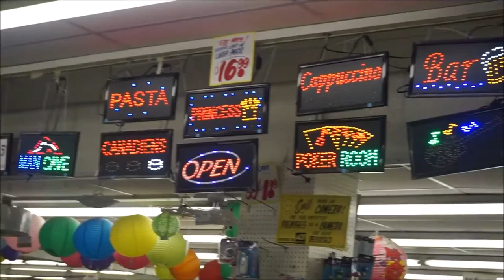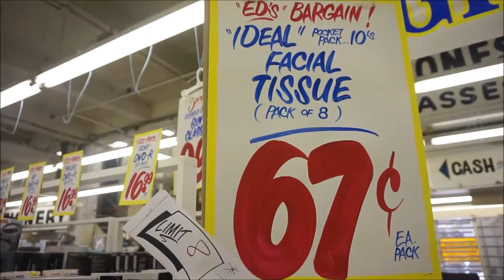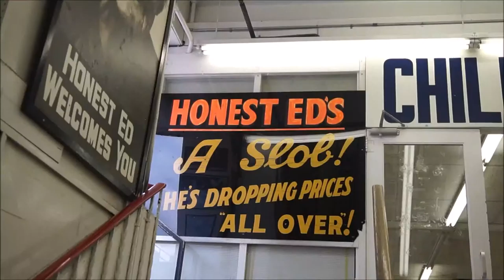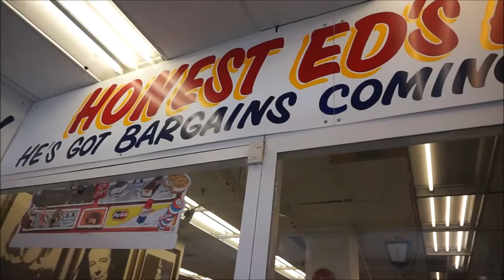Honest Ed's - hoiitsjoy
Follow my cousins and I around Honest Ed's!
I really encourage all of you, if you can, to go support a piece of Toronto's history before it closes on December 31 2016.